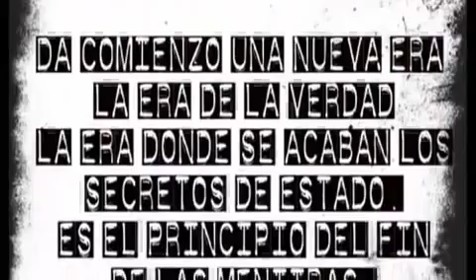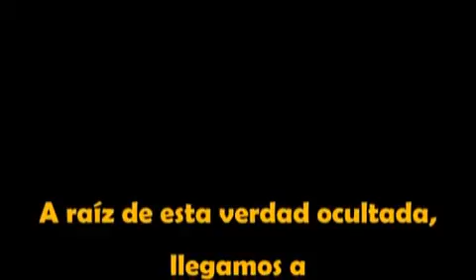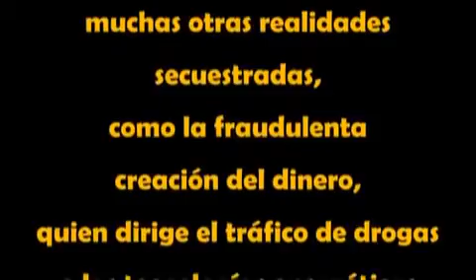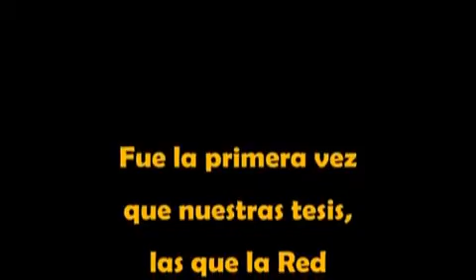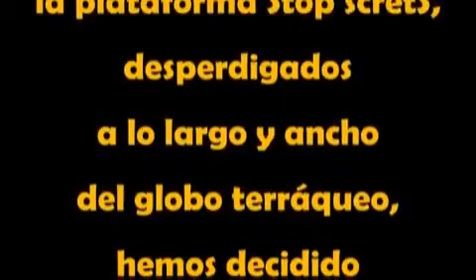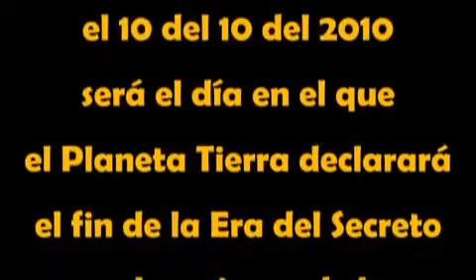Declaracion Oficial Stop secretS en el Planeta Tierra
Secretos inconfesables de la Iglesia, secretos en las vacunas, secretos vínculos de los gobiernos con el narco y el terrorismo, secretos astronómicos sobre la vida en otros planetas, secretos espirituales para crear tu propia Realidad, modos de convertir la energía en electricidad ocultados

En estos años, nos estamos dando cuenta de que la clave de la Liberación del Ser Humano reside en la liberación de los secretos que nos ocultan los estados (incluido el Vaticano, por supuesto).

Hoy, comienzo de la primavera del año gregoriano 2010, más de 2.000 personas de 14 países diferentes emitimos una declaración oficializando el Final de la Era del Secreto en la que ha vivido la Humanidad en los últimos 13.000 años y le damos un ultimátum a las personas que, en la sombra, nos ocultan toda esa información: el 10 del 10 del 2010 los Seres Humanos saldremos a la calle en todo el Planeta para decirles que este cuento se ha terminado, que comienza una Nueva Era de Transparencia en este herido Planeta. El Tiempo se les ha terminado, ahora el Tiempo es de la Humanidad humana.

He aquí el vídeo que lo explica. (Gracias a Jedimalaga por realizarlo).

Ha comenzado a amanecer en el Planeta Tierra.